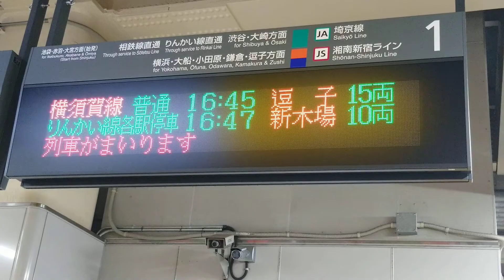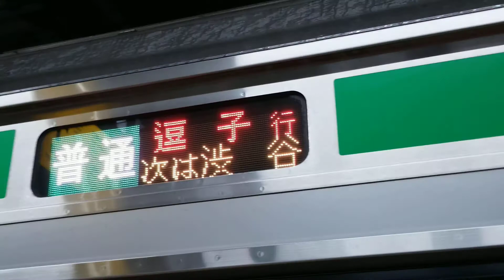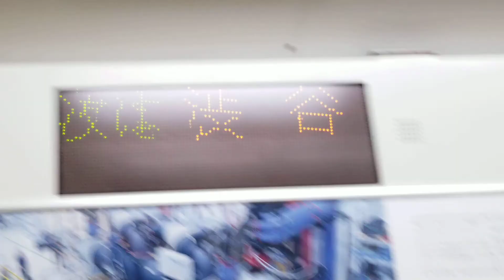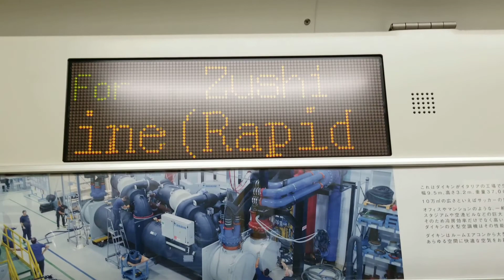E233系E17湘南新宿ライン横須賀線直通普通逗子行ムービー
E233系3000番台HITACHI製IGBTVVVF【MT75】インバーター車